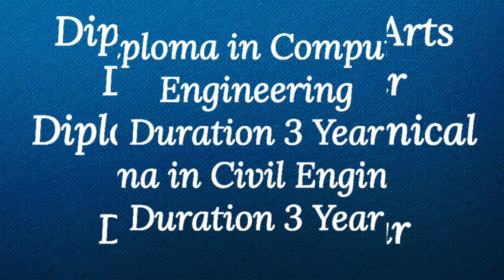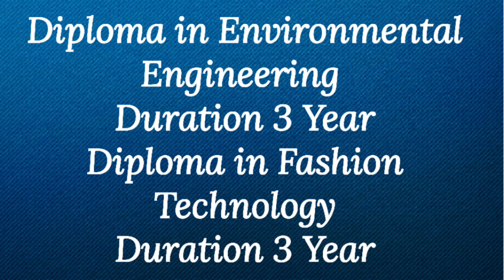After 10 Diploma Engineering Courses after 10th | दसवीं पास होने पर रोजगार देने वाले कैरियर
Diploma Courses List | After 10 Diploma Course, दसवीं पास होने पर रोजगार देने वाले कैरियर कोर्स

Diploma Courses after 10th diploma are among  the most pursued courses after 10th class. Courses after 10th diploma which are most beneficial, are of Diploma level rather than Certificate Courses. This is because of the high relevancy and repute of after 10th diploma courses. The importance of Diploma after 10th diploma is immense as can be seen from the number of students applying for it. Gone are the days when students used to view diploma courses after 10th as an extra burden. Todays Career obsessed generation, emergence of new fields, their associated specializations and the availability of a variety of courses after 10th, has uplifted the status of Diploma Courses after 10th. Certain individuals prefer to have an extra experience and pre-knowledge of preferred career path to gain an insight. Certain underprivileged students and those who are not good at studies, often prefer to have a career after 10th, here diploma courses become a supporting structure. This builds self confidence and a sense of independence among  the students.
diploma engineering
mechanical diploma
online engineering degree
engineering degree online
online engineering courses
electrical engineering degree
sound engineering courses
electrical engineering courses
civil engineering courses
civil engineering degree
mechanical engineering degree
mechanical engineering courses
mechanical engineering colleges
marine engineering courses
diploma holder
engineering schools
b tech courses
civil engineering colleges
diploma in education
diploma in law
structural engineering courses
audio engineering courses
safety engineering course
m tech distance education
m tech courses
chemical engineering course
sound engineering degree
engineering courses list
engineering universities
types of engineering courses
diploma in computer science
engineering colleges in mumbai
automobile engineering course
best engineering courses
top 10 engineering colleges
engineering studies
diploma in automobile engineering
engineering colleges in gujarat
electronics and communication engineering
diploma in english
bachelor in engineering
college of engineering
job for diploma
diploma admission
college diploma
diploma college
technical diploma
diploma courses
engineering courses
engineering degrees
civil engineering jobs
engineering colleges
marine engineering
diploma jobs
electronic engineering
computer engineering
automobile engineering
aeronautical engineering
top engineering colleges
aerospace engineering
types of engineering
petroleum engineering
bachelor of engineering
industrial engineering
what is mechanical engineering
best engineering schools
electrical engineering
software engineering
civil engineering
mechanical engineering
chemical engineering
diploma
engineering
online engineering degree
engineering degree online